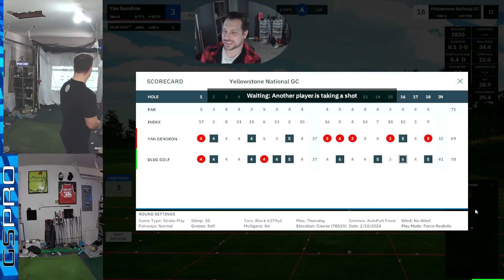Yellowstone National GSPRO Stroke Play Match Against Subscriber...I screwed up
Join D Lud as he provides a comprehensive review of this captivating virtual golf course. With his analytical commentary and expertise, he highlights the strengths, weaknesses, and standout features of the course, while playing all 18 holes with a Garmin Approach R10 (Garmin R10). Whether you're a seasoned virtual golfer or a newcomer, this review will give you a greater understanding of the design and gameplay elements of this remarkable digital golf experience.  Simulator software is GSPRO.

My Bag:
DRIVER: TITLEIST TSI2 9 DEGREE SET TO D2 STIFF
3 WOOD: CALLAWAY ROGUE (2018) 3+ 13.5* STIFF
3 HYBRID: CALLAWAY APEX PRO 20* REG
4 DRIVING*: TAYLORMADE SUPERLAUNCH 4 23* REG
5-PW: PXG 0211 XCORE 2 GRAPHITE REG
48 DEGREE: COBRA KING FORGED TEC GAP
54 DEGREE: TITLEIST VOLKEY SM3
60 DEGREE: CALLAWAY JAWS 60* 11 BOUNCE
PUTTER: HEAVY PUTTER

2. Push the like button.
3. The golf sim and GSPRO/Garmin community is growing everyday and participation is recommended.
EBAY STORE for Clubs and More
5.

Workout Golf Exercises Video 1-10:
Missed Fairway: 8 Push Ups
Missed Green: 10 Lunge Jumps
3 Putt: 10 Medicine Ball Swings
Bogey: 20 Medicine Ball Twists
Out of Bounds: 10 Medicine Ball Swings
Water: 10 Squat Jumps
Bunker: 5 Burpees
Double Bogey: 20 Plank knee Ups
Triple or More: 10 Burpees

Workout Golf Exercises Video 11-30:
Missed Fairway: 10 Squats
Missed Green: 10 Push Ups
3 Putt: 15 Ball Slams
Bogey: 10 Tuck ups & Russian Twists
Out of Bounds: 20 Dead Lift Back Extensions
Water: 30 Mountain Climbers
Bunker: 50 Flutter Kicks
Double Bogey: 10 Burpees
Triple or More: 20 Burpees

DLUDGOLF on Instagram & DISCORD